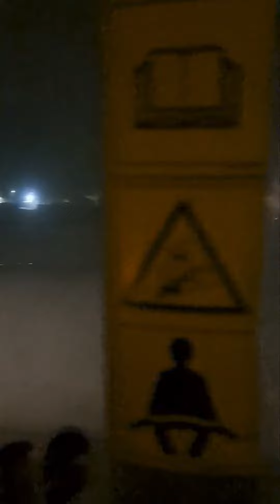Napychanie Kukurydzy 2022